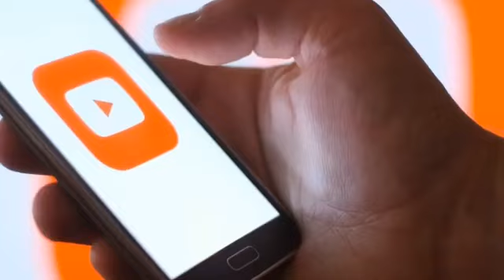Charlie Zelenoff Full Interview 2023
Charlie Zelenoff Full Interview 2023, Charlie Zelenoff Talks Huge Wins, Deontay Wilder and Tyson Fury Charlie Zelenoff 2023  talks troll boxing , undefeated record, deontay wilder, kim kardashian and much more !